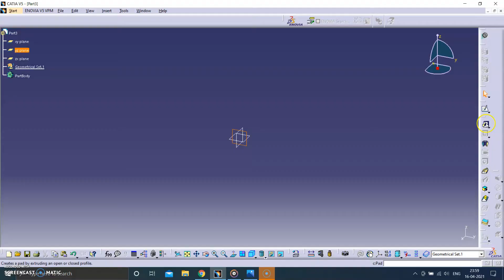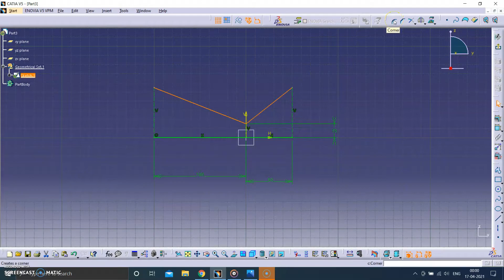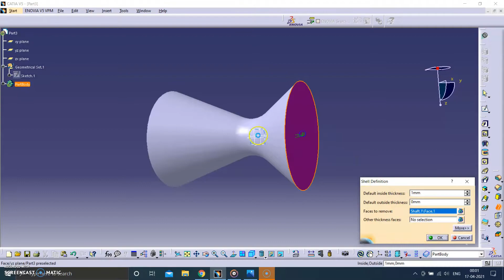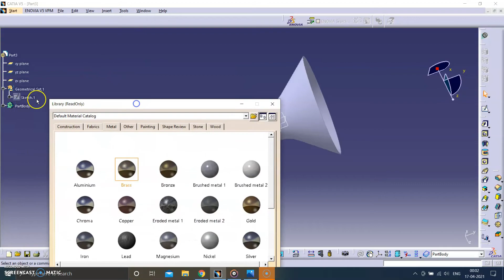Learn_With_Suraj How to design 3D C-D Nozzle in CATIA V5 Converging-Diverging 'de Laval' nozzle